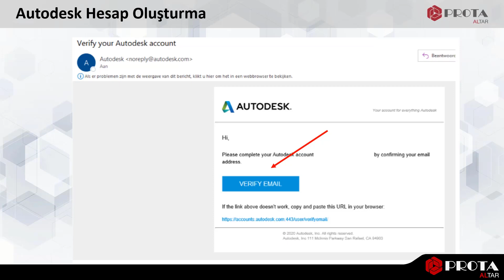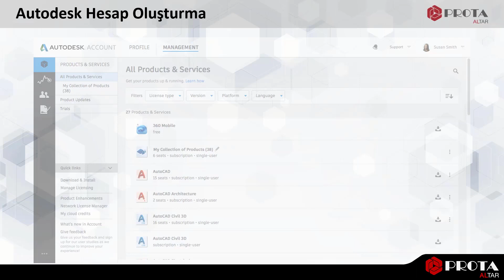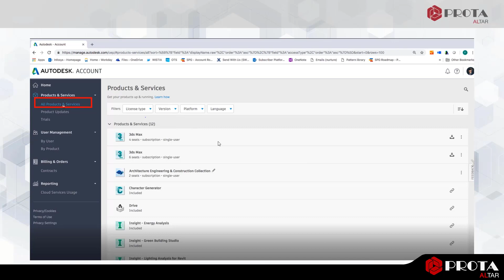Autodesk Hesap Oluşturma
Ürün satın alındıktan sonra Autodesk hesabınızı oluşturmak için bu videoyu izleyebilirsiniz